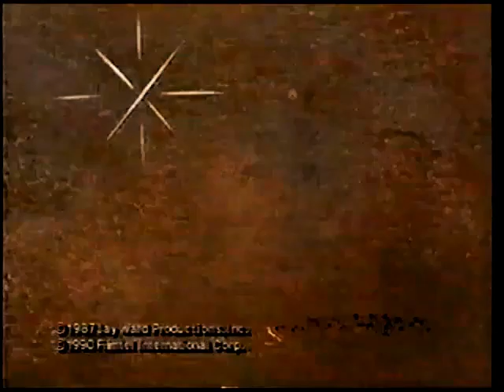Fractured Fairy Tales ('87/'90 restoration) "Ridinghoods Anonymous"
Source from Bullwinkle's Moose-a-Rama, (aired Miami, FL, early 1990's).